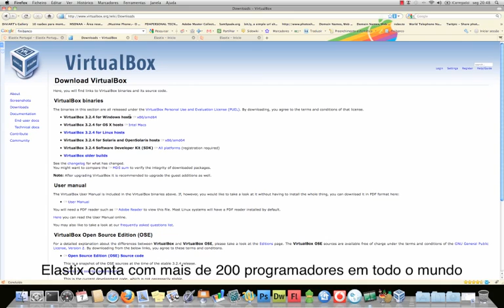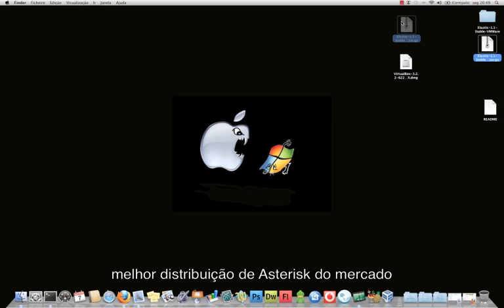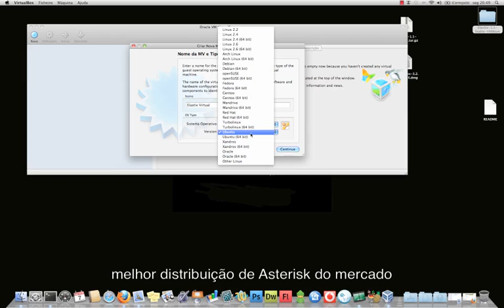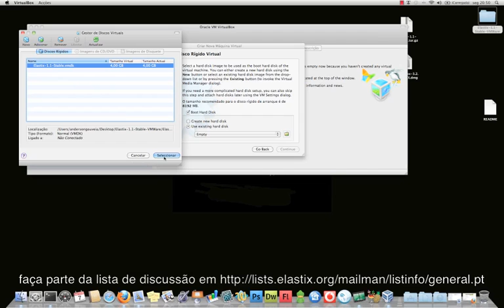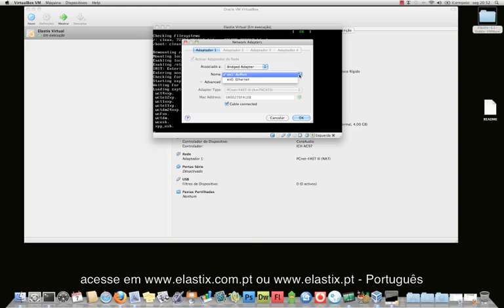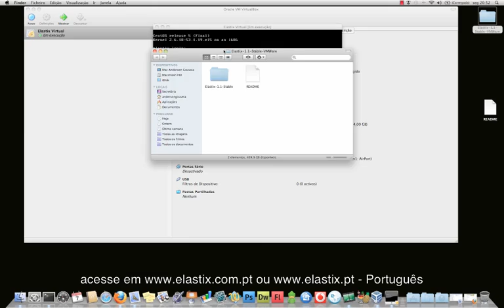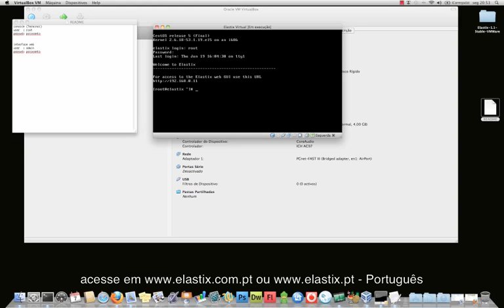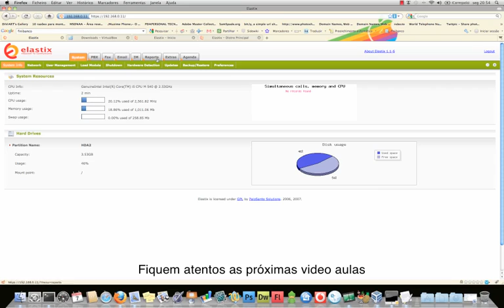Instalação Elastix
Vídeo tutorial de uma instalação do Elastix em uma maquina virtual, este vídeo foram utilizadas: Virtual Box, Elastix versão VMWAVE 1.1, Sistema operativo MAC OS.